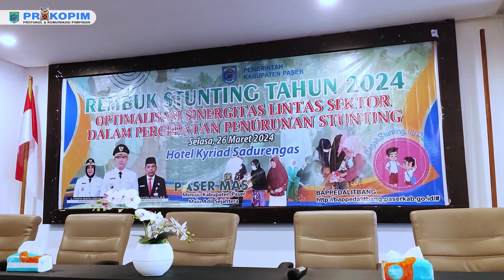Tahun 2024, 47 Desa Di Paser Jadi Lokus Stunting